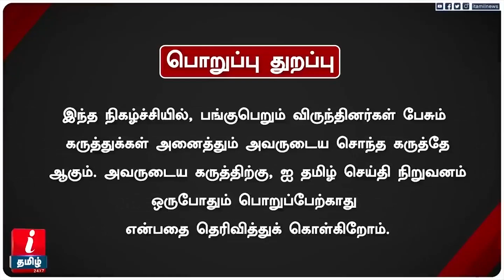Seeman -ன் 13 ஆண்டுகால வரலாறு சொல்லவா? - உடைத்த Ki Veeralakshmi | Seemanspeech